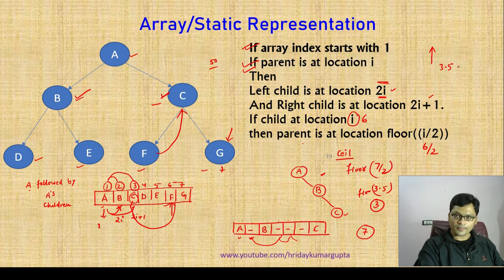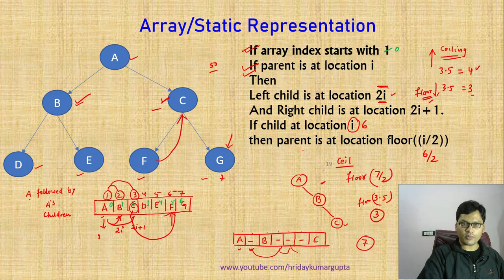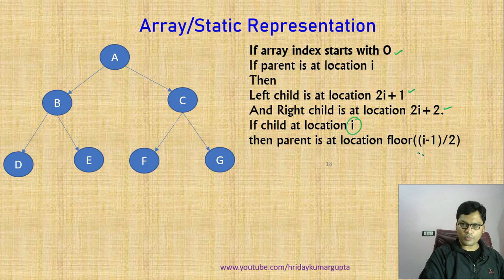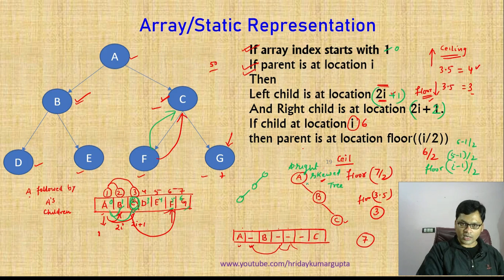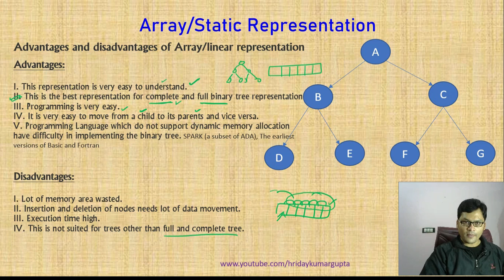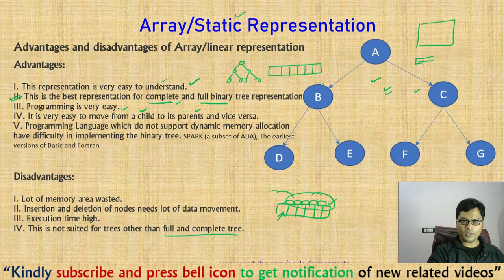DS Lecture - 111 | Array Representation of Binary Tree with Advantage and Disadvantage